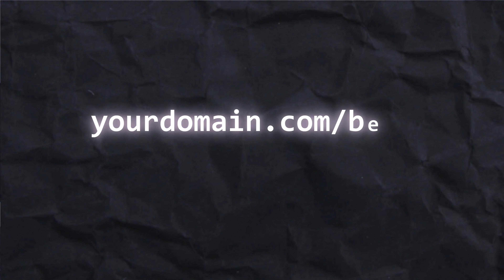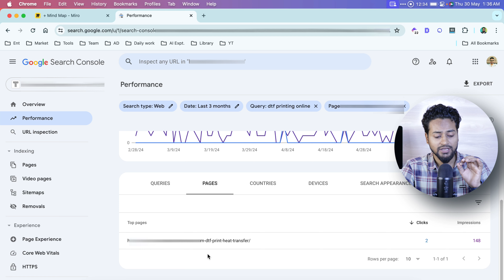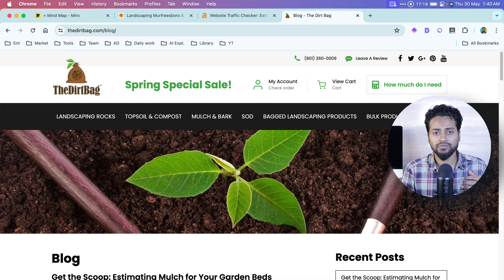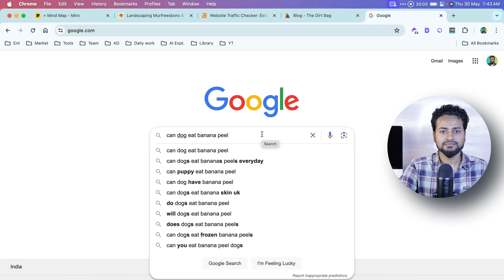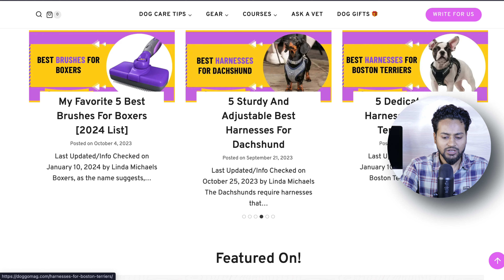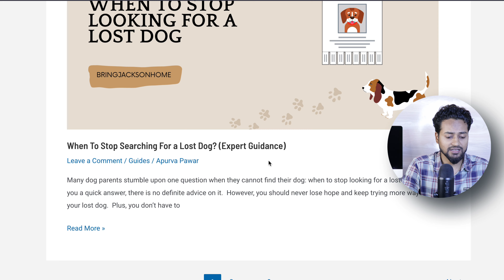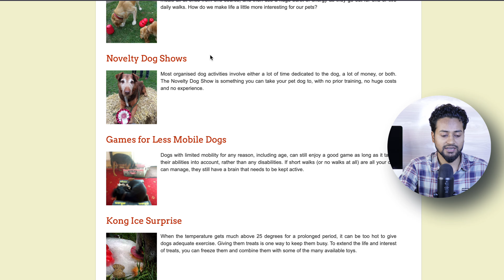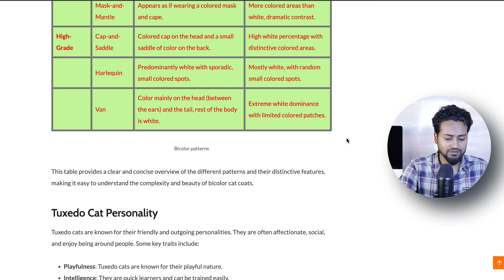5 SEO Hacks That Nobody Shares With Others in 2024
5 SEO Hacks That Nobody Shares With Others

Are you ready to take your SEO game to the next level? In this video, I reveal 5 exclusive SEO hacks that are often kept under wraps in the digital marketing industry.

Don't miss out on these exclusive SEO hacks that can give you a competitive edge in the digital landscape.

Additionally, I encourage you to join my Telegram channel to share your thoughts.

Thank you for your continuous support and enthusiasm.